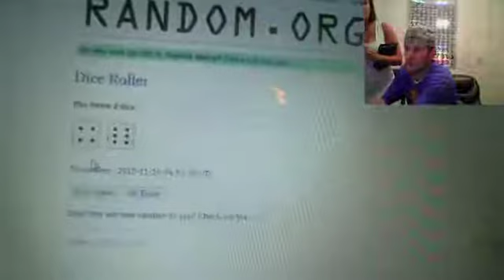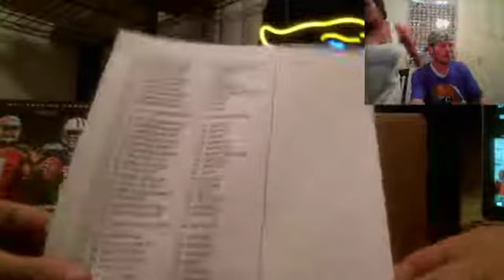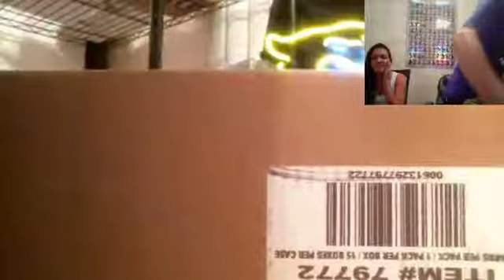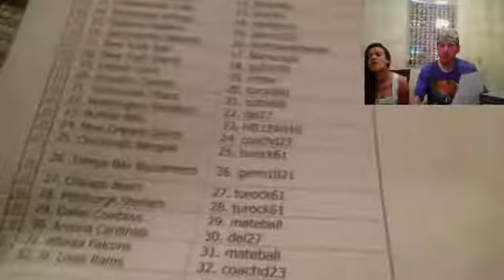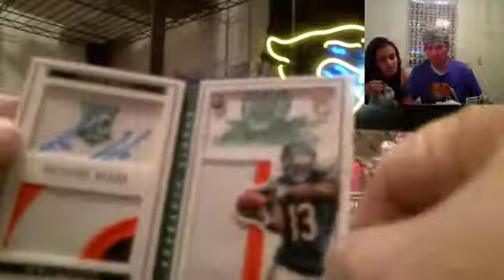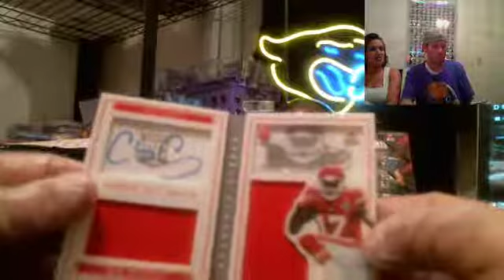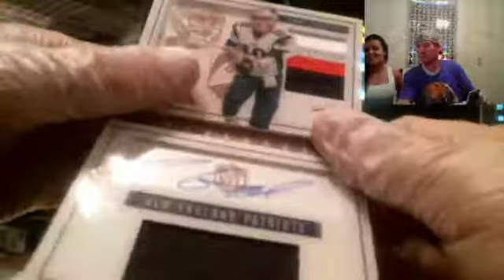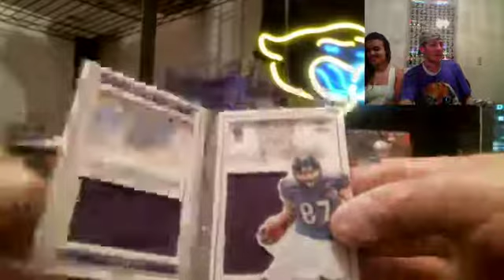2015 Playbook 7 Box Random Team Break #2 11/9/15